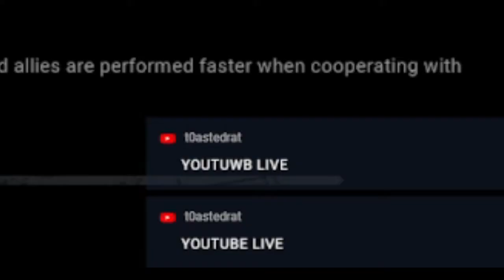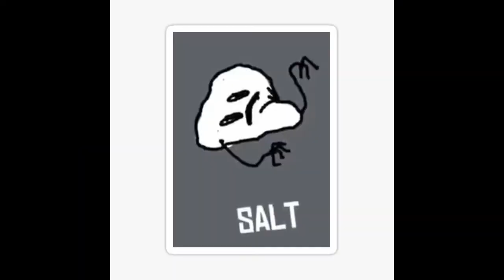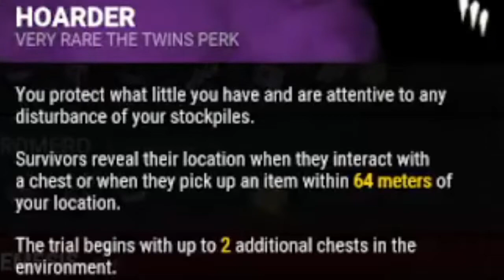Braindead by Daylight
Me and my friends sort of just mess around playing Dead by Daylight. We make some goofy ahhh moments that are pretty funny.